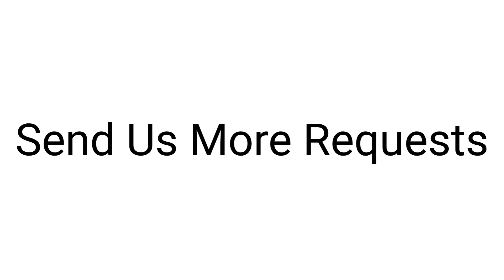YinYangFan Error Bloopers #12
I hope you guys come up with some new ideas for new bloopers soon.